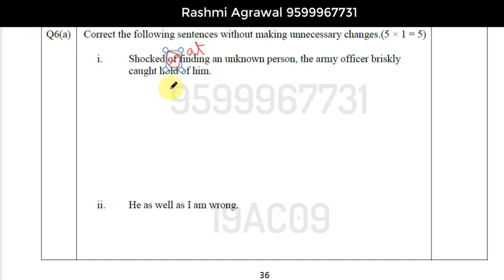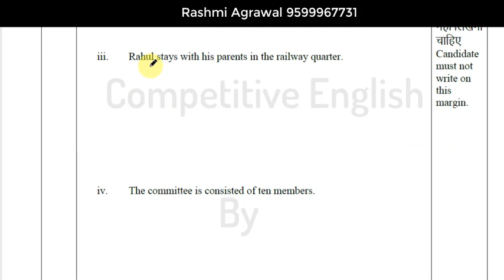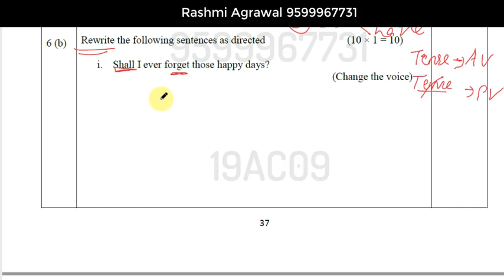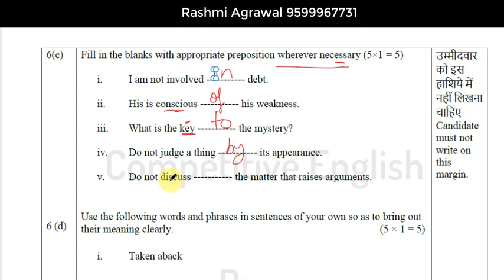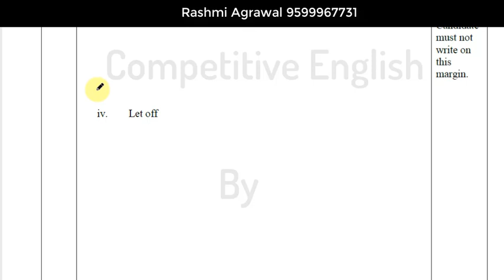19AC09 Grammar Online Test Paper (CAPF Paper II)